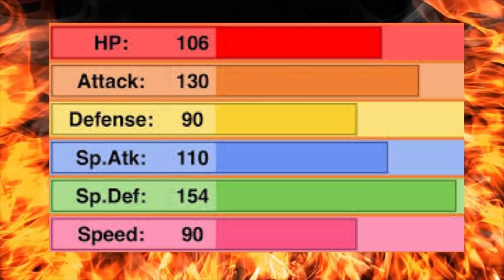Can you beat Pokemon Crystal with just a Ho-oh? Pokemon Challenge - No items in battle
Can you beat Pokemon Crystal with just a Ho-oh? This was not fun, it just wasn't and we all know why. Ho-oh does not have the best typing to do a pokemon challenge. Pokemon crystal is once again the stage and I won't be using any items again. Strap yourselves in HA council.

This video does contain strong language.